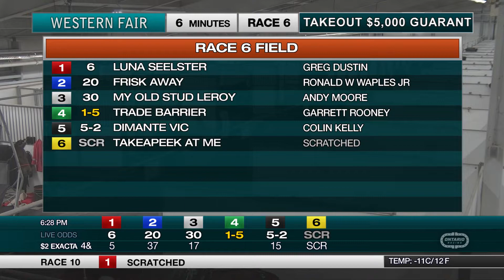The Raceway - Friday February 4, 2022 - Race 6